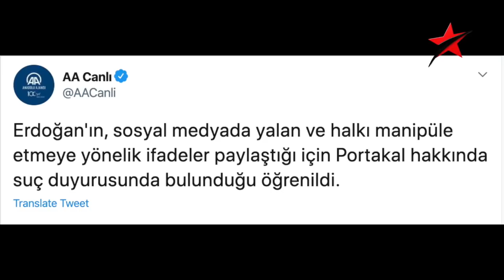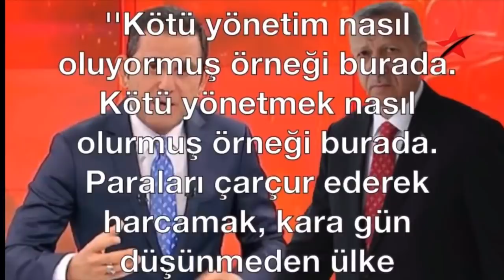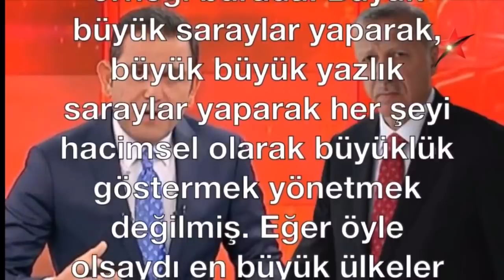İŞTE FATİH PORTAKAL'IN ERDOĞAN'I KIZDIRAN SÖZLERİ!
Cumhurbaşkanı ve AKP Genel Başkanı Recep Tayyip Erdoğan, FOX TV sunucusu Fatih Portakal hakkında İstanbul Cumhuriyet Başsavcılığı'na suç duyurusunda bulundu.